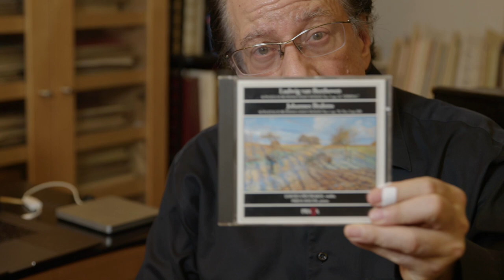Neidich Talk about Historical Recordings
A continuation of Dec. 10th Livestream